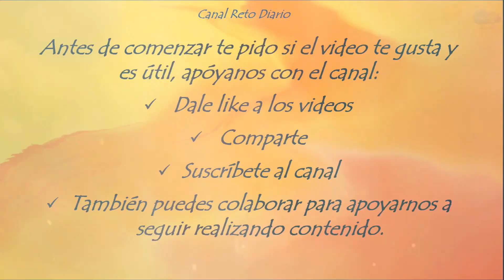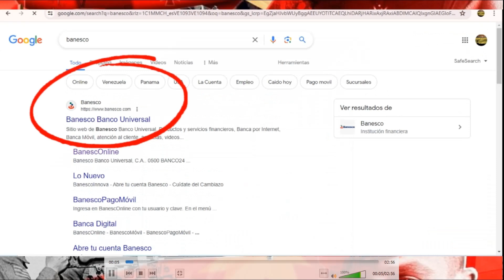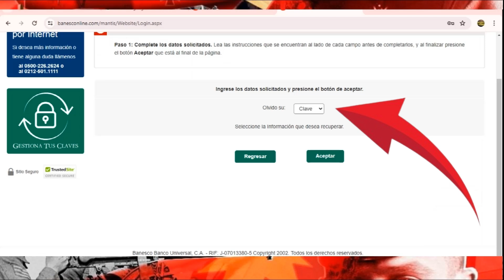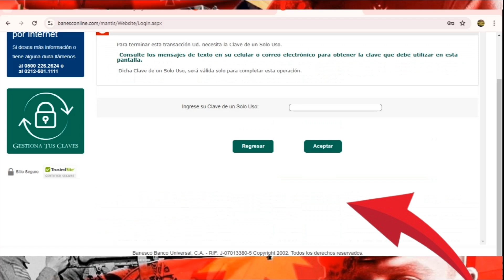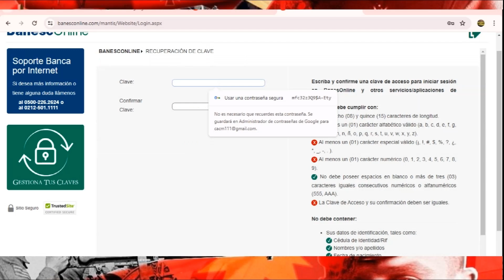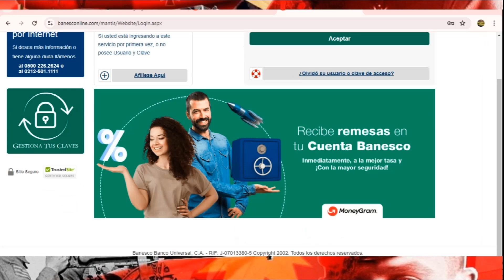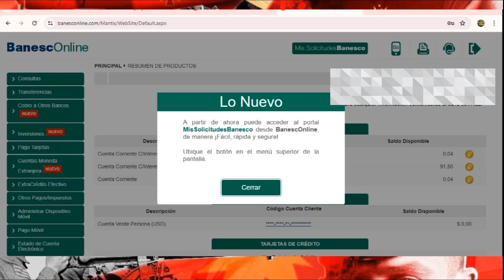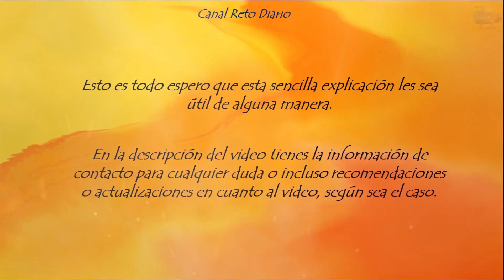Como Recuperar Usuario y Cambio de Clave en Banesco Online; (Paso a Paso Explicado)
El presente video solo pretende explicar de forma detallada como recuperar clave y acceso a Banesco Online.

Saludos estimados amigos les comparto el presente video con los siguientes tips, aclarando que son solo mi opinión, basado en mi experiencia personal como siempre les aclaro no soy especialista o experto en estas áreas; simplemente tuve que aprender y quise compartir.
Tampoco soy experto informático; por eso la simplicidad de mis videos, simplicidad por la cual me disculpo.

Recuerda que los videos de tramites, información o gestiones son subidos bajo los requisitos y procesos vigentes al momento de ser realizados y publicado estos videos; muchos de estos procesos, sus paginas, aplicaciones o plataformas están en constante cambio de estas, sus procedimientos o requisitos; debes investigar o verificar si al momento de ver este video, si el proceso o tramite publicado se encuentra vigente.

En su gran mayoría estos Trámites o Gestiones no Tardaran más de 5 minutos o incluso mucho menos; mas sin embargo en la gran mayoría este tiempo se duplicará o triplicara, la razón es simple, estos videos los realizo sin apuro pausando y explicando un real PASO A PASO.

Debemos aclarar que no somos Trabajadores o Representantes de las diferentes Instituciones Educativas o Gubernamentales, Organismos, Empresas Publicas o Privadas, Entidades Financieras, ONGS, u de cualquier otra de la cual realicemos videos Tutoriales de Tramites, Diligencias o Gestiones Nacionales o Internacionales.

Por ultima aclaratoria, No Somos Gestores de Tramites de Ninguna Institución u Organismo Público, ni Privado; enseñamos como Gestionar sus propios tramites justamente para que no tengan que pagar GESTORES.

Si el video te es UTIL, recuerda somos un canal pequeño con una temática poco productiva y requerimos apoyo para poder seguir creciendo y puedes hacerlo:
✓ Comenta UTIL en los videos.
✓ Comparte

sihasoca

También puedes Apoyarnos para poder seguir realizando contenido, puedes brindarnos un café por cualquiera de los siguientes medios:
✓ Mercado Pago Argentina; (cacm111arg.mp)